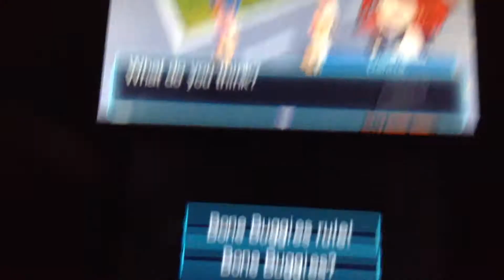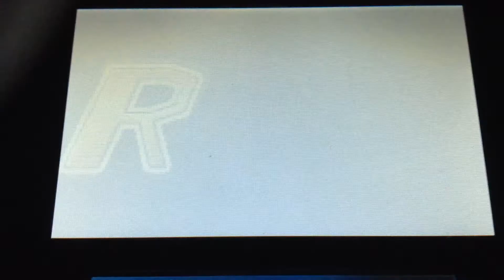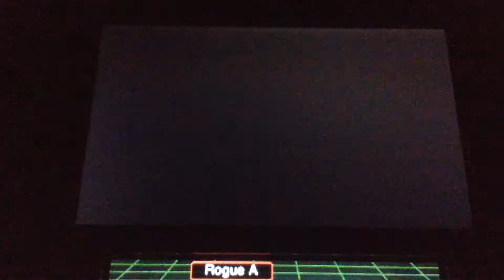Let's Play Fossil Fighters Frontier [Part 2] [Paradise Beach]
Hey, Pack!

Welcome back to another episode of my LP of FFF. In this episode, we get sent to ride about our first site named Paradise Beach and revive three vivosaurs! Then, have a rouge battle and learn how to do support shots!

-ArLu